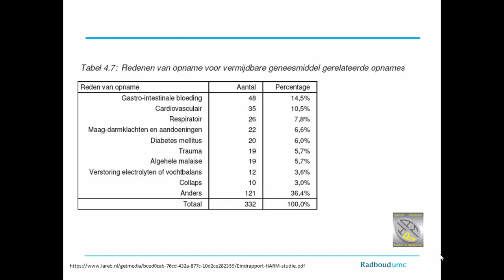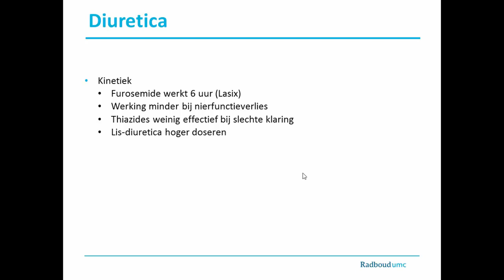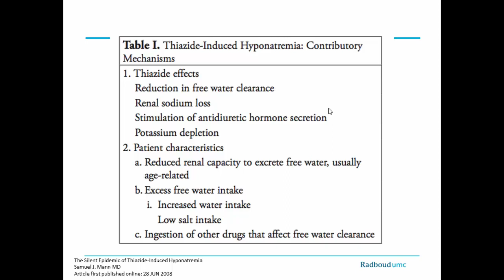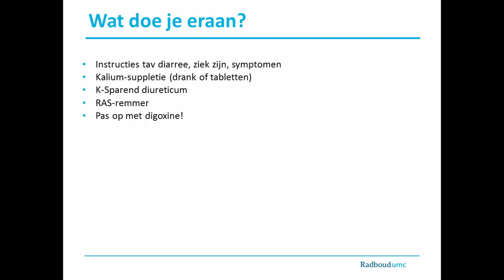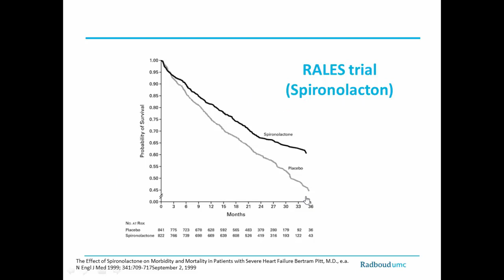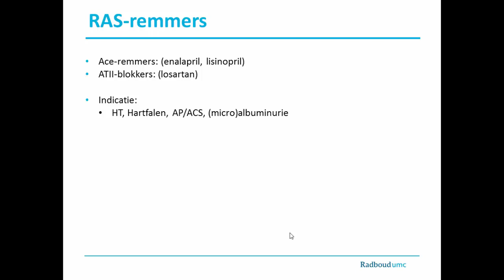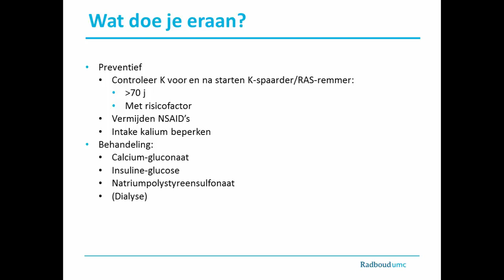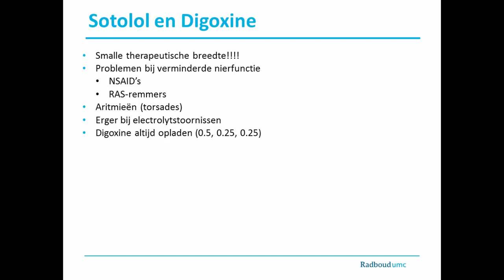Samenvatting Cardiovasculaire middelen (Module C)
Dit is een samenvatting van het hoorcollege Cardiovasculaire middelen binnen Module C van de leerlijn Farmacotherapie voor coassistenten van het Radboudumc, gegeven door dr. Schouwenberg, internist-farmacoloog. U kunt deze samenvatting gebruiken als voorbereiding op het college Cardiovasculaire middelen, of als naslagwerk. Aanvullende literatuur en oefencasuïstiek kunt u vinden in de blackboard cursus.

Wij horen graag van u of u iets aan deze colleges in dit format heeft! Laat uw op- en_of aanmerkingen achter in het commentaarveld hier op YouTube.